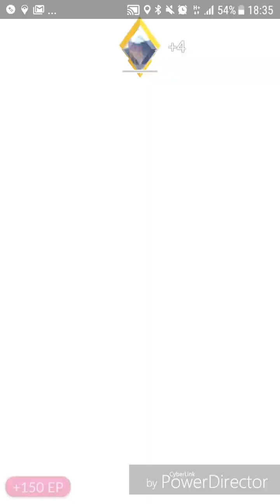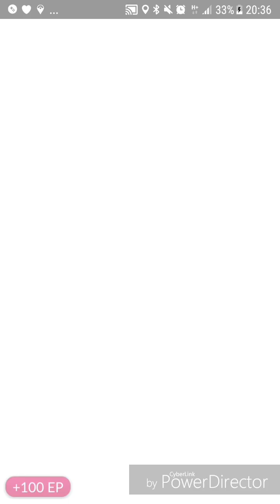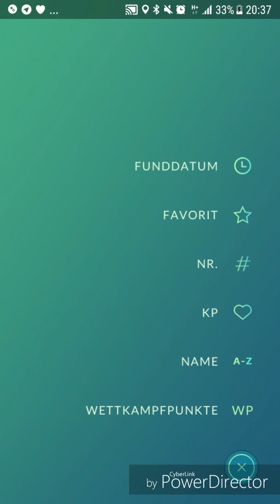Rayquaza oder Dragoran oder Brutalanda - Pokémon GO deutsch